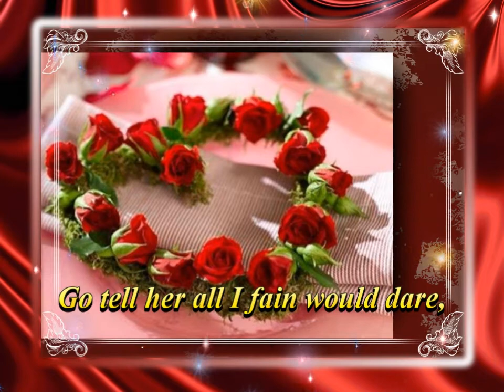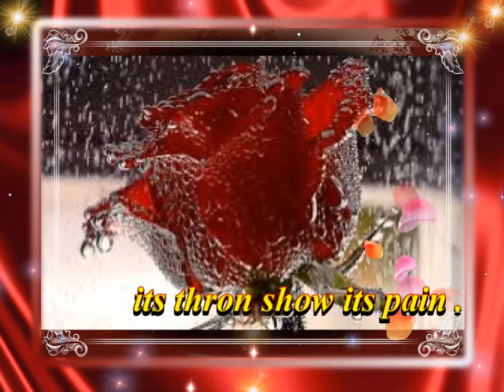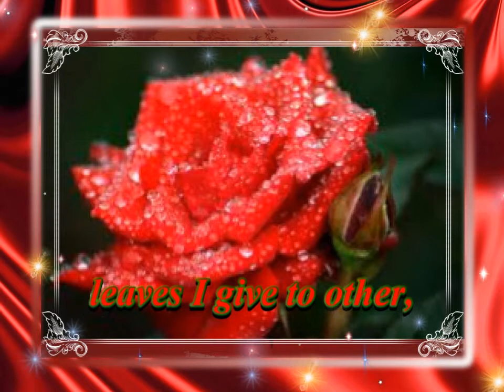Red Rose for ...♥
♥  I dedicate this  for  sweetheart  friend   Io ♥ Jupiter ☆as a symbol of friendship